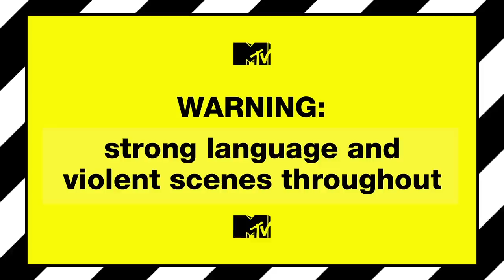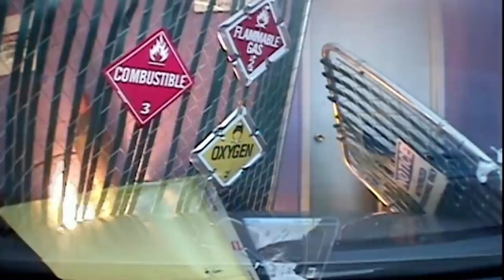Avril Lavigne Is In Shock After Blowing Up A Car | Punk'd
Punk'd explosions are the best explosions, mostly due to the reaction of Ashton Kutcher's celebrity victims. In this case, that just happens to be Avril Lavigne! Panic ensues...